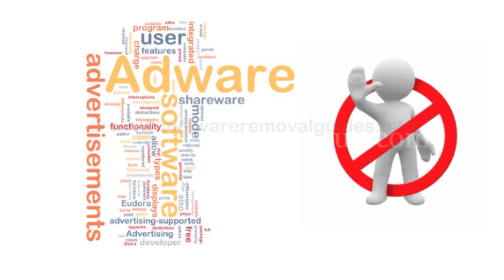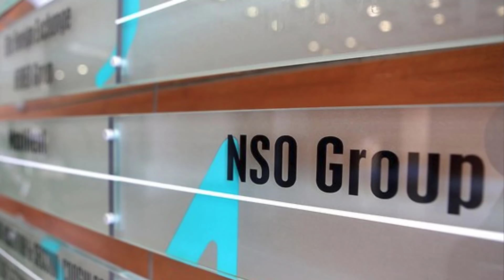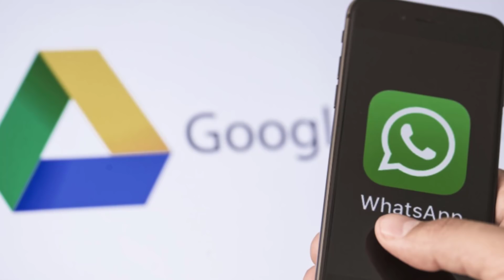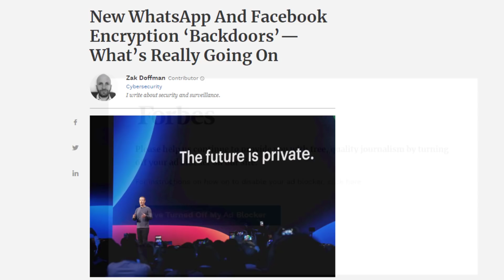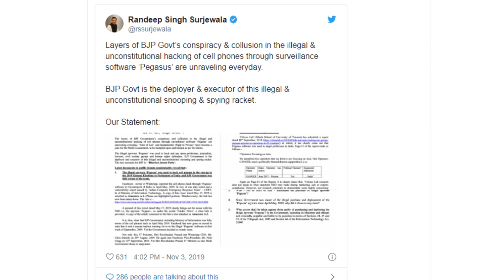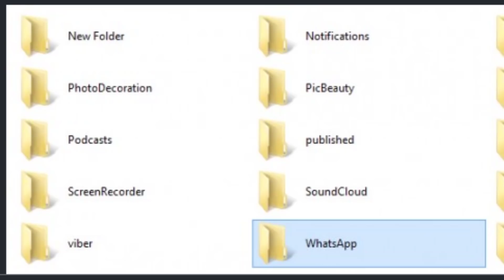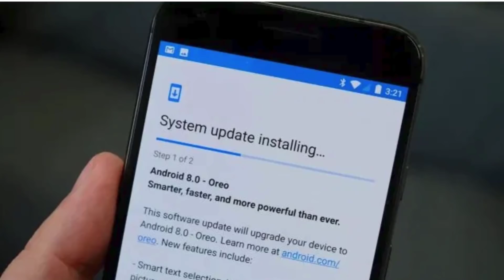WhatsApp Hacked || What is Pegasus SpyWare Explained in telugu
Hai Friends...

in This Video i will share the most dangerous Security breach on Whatsapp, called PEGASUS SPYware.

                       (No Pressure)

❤️❤️ My Gear❤️❤️

📌Camera

📌Microphones

📌Tripod

📌Laptop(Editing)

❤️❤️ With Love..TechFactsRafee ❤️❤️ whatsapp hacked